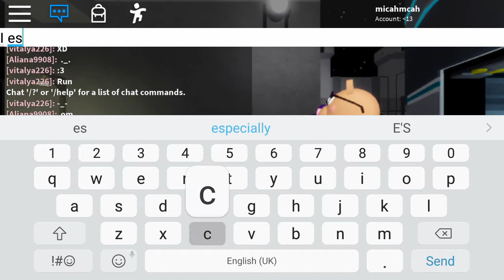Roblox part 44 Piggy chapter 11